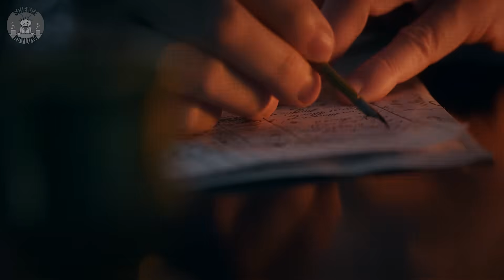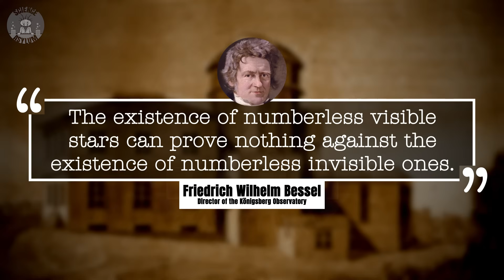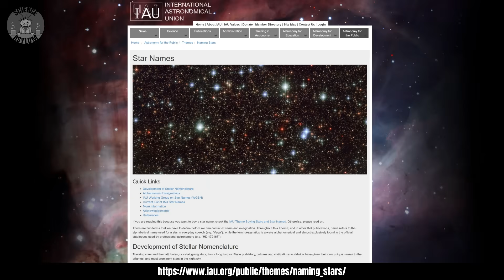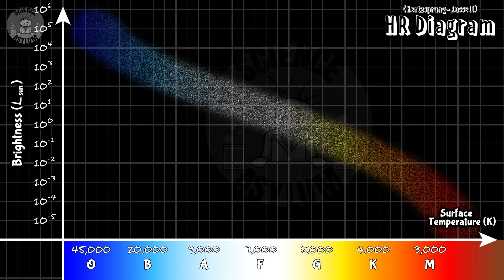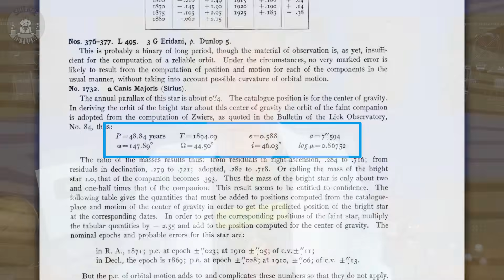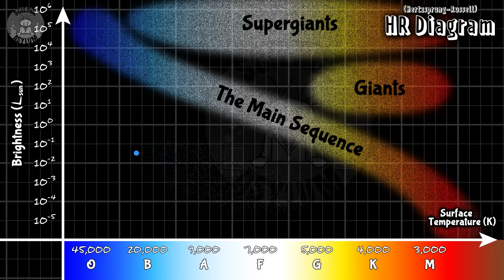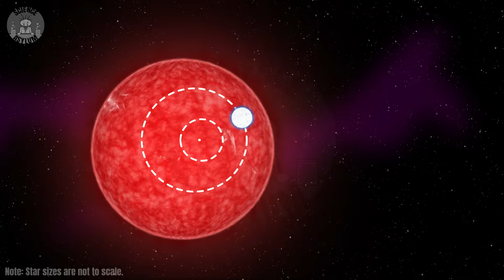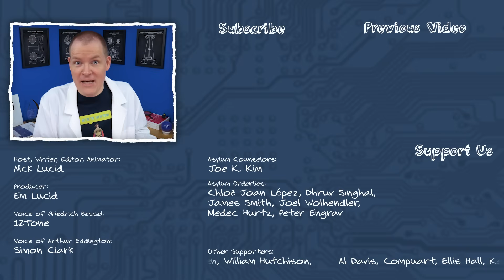The Star That Keeps Getting Weirder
Sirius is the brightest star in the sky and visible from most of the planet. We've been staring at it for 1000s of years, but the more we learn about it, the weirder it gets.

Em Lucid - Producer

VIDEO ANNOTATIONS/CARDS

Asylum Counselors:
Joe K. Kim

Asylum Orderlies:
Chloë Joan López, Dhruv Singhal, James Smith, Joel Wolhendler, Medec Hurtz, Peter Engrav

Einsteinium Crazies:
Benjamin Sharef, Dan Sullivan, Eoin O'Sullivan, Jonathan Lima, Joseph Salomone, Kevin Flanagan, Matias Cveczilberg, Sheila Owen, William Hutchison

Plutonium Crazies:
Al Davis, Compuart, Ellis Hall, Kevin MacLean, Rex_zane, Rick Myers, Vasile Coman, Vid Icarus

Platinum Crazies:
Cesar Moya, Christopher Bennett, Clayton Bruckert, David Johnston, Fabio Manzini, Ishay Oz, Jonathan Reel, Joshua Gallagher, Li-Ce Hu, Marino Hernandez, Mikayla Eckel Cifrese, Mr. Orn Jonasar, P. Patrick Tukkers, Qin Li, Ulrich, Zachary Milne
SOURCES

IMAGE/VIDEO CREDITS

TIME CODES

00:00 Intro
00:41 Friedrich Bessel postulates Sirius B
02:41 Declination and Right Ascension
03:11 Alvan Clark discovers Sirius B
04:15 The Hunt for More Data
04:57 HR Diagrams
07:07 Stefan-Boltzmann Law
07:33 Insane Density of White Dwarfs
08:37 White Dwarfs and Planetary Nebulas
10:08 Sirius in the Distant Past
10:49 Closing Thoughts
11:11 Featured Comment
Corrections:

07:14 While what I'm saying here is correct, the equation isn't using traditional symbols. It would have been better to have written the equation as L ∝ A T⁴, but oh well.